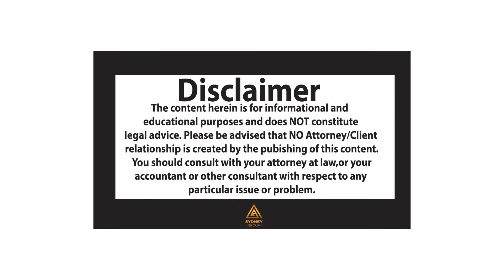When Should I register my sole trader business?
When is the perfect time to register your Sole Trader Business? Watch the entire video to find out.
Order my new book now: How to Hustle from Home: 50 Success Secrets
Hi Hustlers! I am Antoinette Sydney! I teach you how to hustle from home!